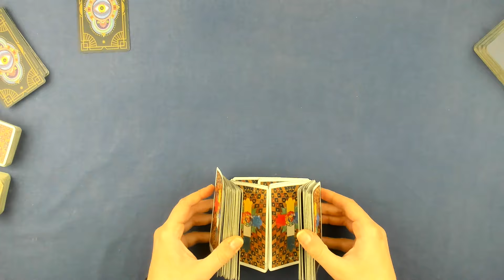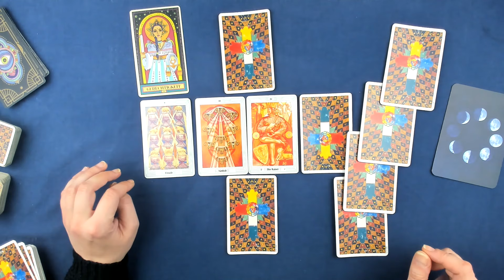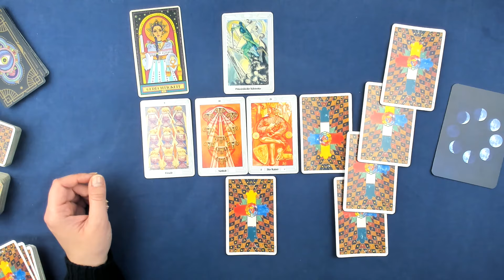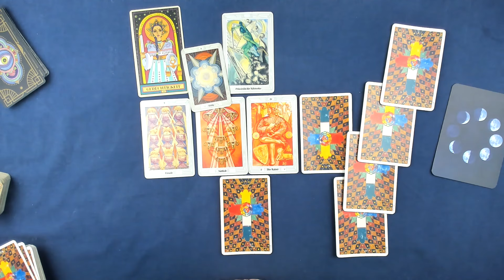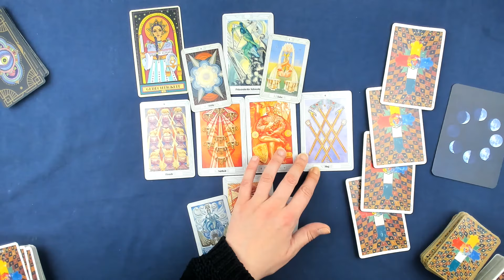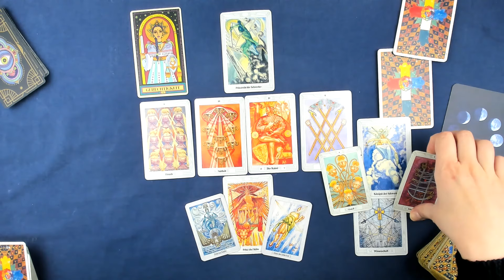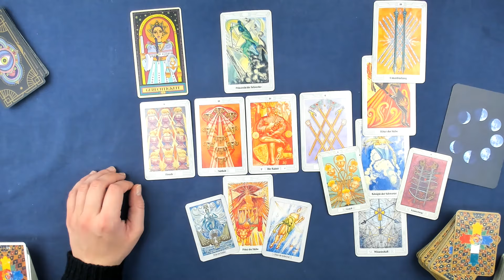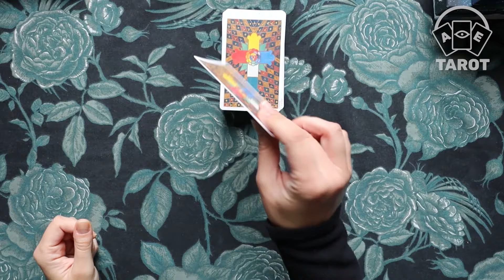Schütze♐ KW 24 (10.Juni - 16.Juni 24) - Für Ordnung und Struktur sorgen - Tarot Horoskop Orakel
Wöchentliche Tarot Kartenlegung für das Sternzeichen Schütze für die 24. Kalenderwoche und der zweiten Woche im Juni 2024. Dies ist ein allgemeines Tarot Reading und kann sich auf alle Lebensbereiche (Liebe, Glück, Partnerschaft, Beruf, Erfolg) beziehen.